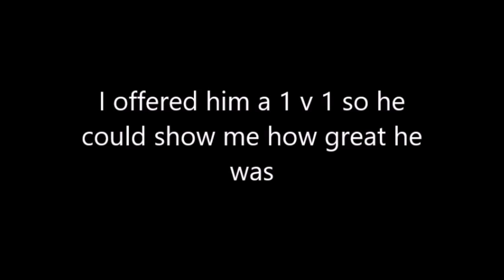MOO SHOE GUY PAN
Stars of todays video are the type 59 and ROBO48